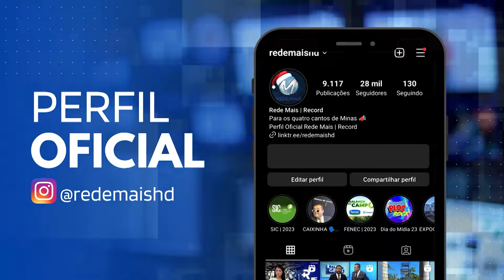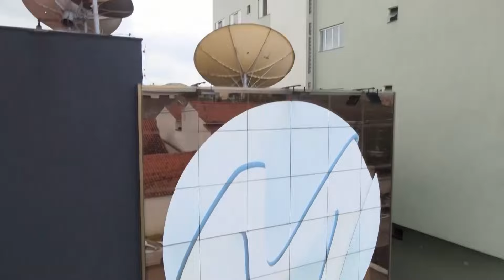HOMEM QUE ATROPELOU E MATOU UMA CICLISTA E UM MOTOCICLISTA EM UBÁ É CONDENADO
Samuel Junio da Silva, tinha 25 anos quando atropelou e matou uma ciclista, de 19, e um motociclista, de 23, em Ubá, na Zona da Mata. Na época, ele confessou para a polícia que havia bebido e que fugiu do local por ter entrado em pânico. Dentro do carro foram encontradas duas armas e munição. Quase nove anos após o ocorrido, ele foi julgado e condenado pelos dois homicídios.